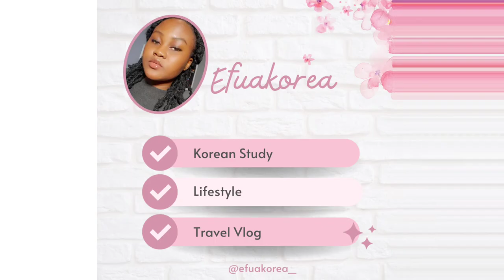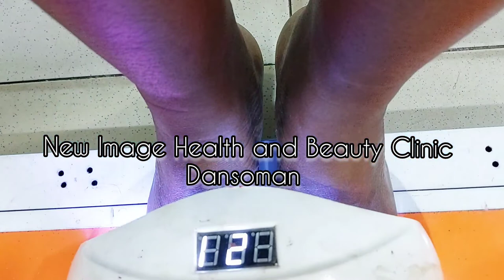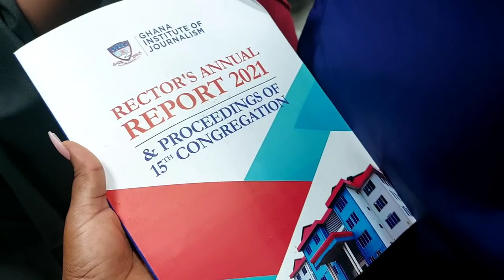2022 Graduation Vlog || Ghana Institute of Journalism 🎓🥳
We graduated!!!
Hey guys!!!

I graduated from the Ghana Institute of Journalism on the 21st of April, 2022 and I want to take you on my graduation journey.

GOAL: 1000/ End of May❤️🙏🏻

Xoxo❤️❤️